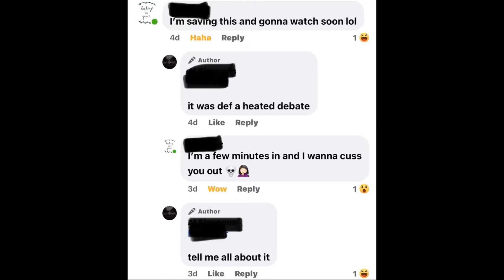A Viewer Responds / A6 #50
We respond to a viewer who had a certain point of view on our video:
Two Men on Periods Episode 47 \/ \/ \/ \/

Thanks to Melo for the interaction.